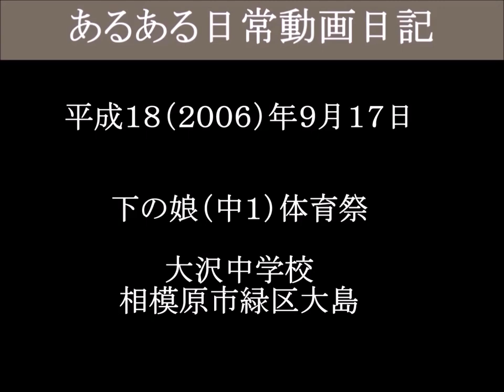下の娘（中１）体育祭 応援合戦青組 大沢中ー１５（津山雄次）060917